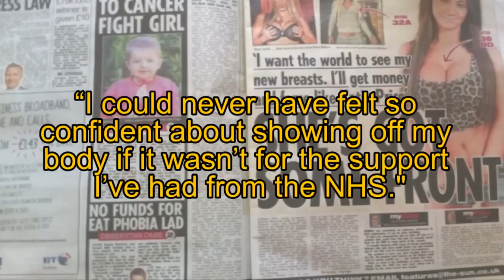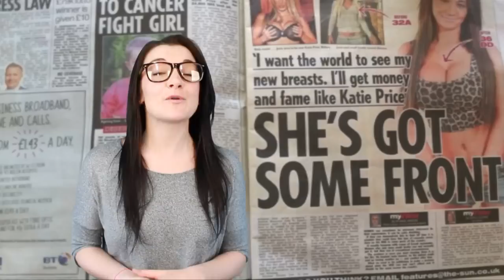Model Photo Shoot - Josie Cunningham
The woman who got tax payers to pay for her implants lands a photo shoot deal, the next day.